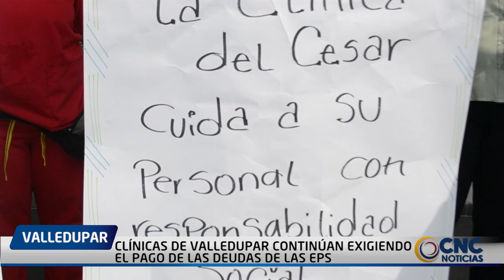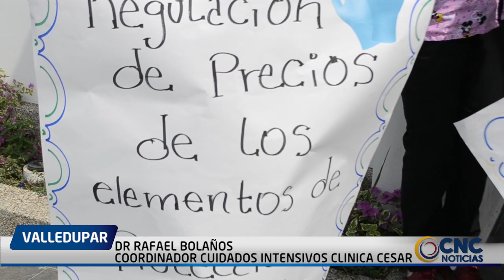CLÍNICAS DE VALLEDUPAR CONTINÚAN EXIGIENDO EL PAGO DE LAS DEUDAS DE LAS EPS